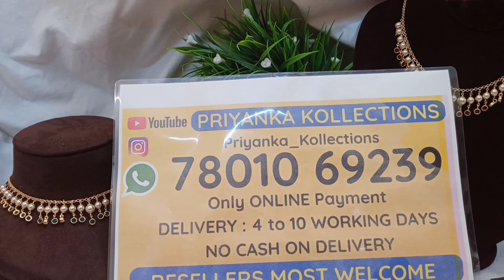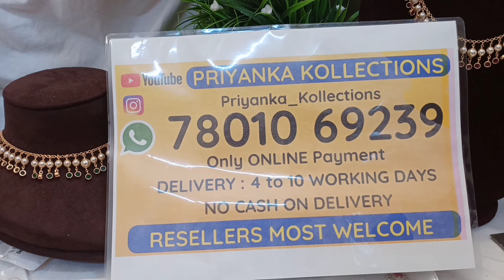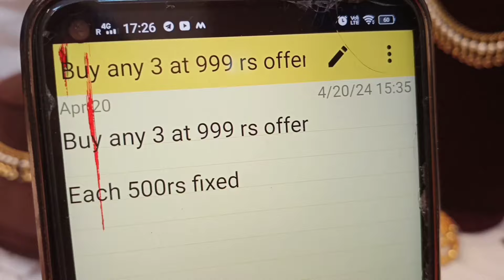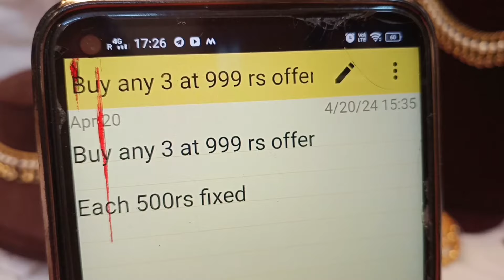short necklace sets clearance sale | Dont miss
2.please check or ask for the  availability
3.No Negotiations ,Prices are  fixed
4.dispatch will be in one or 2 days
5.After dispatch we will send the tracking number
6.you will receive in product 5 to 7 working days

(Ignore Tags)

1 gram gold|
1 gram gold price|
1 gram gold rate today|
price of 1 gram gold|
1 gram gold rate in india today|
1 gram gold price today|
1 gram gold jewelry|
1 gram gold today price|
1 gram gold cost|
1 gram gold jewellery tanishq|
1 gram gold earrings|
price for 1 gm gold|
1 gram gold mangalsutra|
1 gram gold jewellery online shopping cash on delivery|
1 gram gold chain|
1 gram gold ring price for girl|
1 gram gold coin price|
1 gram gold necklace|
1 gram gold bangles|
1 gram gold jewellery online|
1 gram gold maang tikka price|
1 gram gold coins|
1 gram gold jewellery wholesale|
price of 1 gram gold coin|
1 gram gold earrings designs with price|
1 gram gold temple jewellery online shopping|
1 gram gold necklace designs with price|
1 gram gold mangalsutra tanishq|
1 gram gold long mangalsutra designs with price|
1 gram gold mangalsutra in png with price|